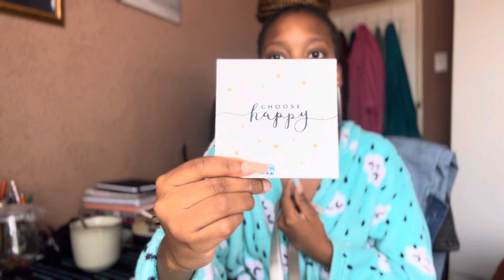BONUS WEEKLY VLOG|The Journey Continues ep.3|cook with me,buying groceries|SOUTH AFRICAN YOUTUBER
Hey Swayy Fam❤️
I would like to introduce BONUS WEEK whereby we will be having 2 vlogs on that specific week. This BONUS WEEK will be taking place every first week or second week of the month.
I hope you will enjoy those weeks more than anything.

I love the growth and it is noticed and very much appreciated!
I hope you will continue enjoying the vlogs as much as I enjoy shooting up for you!😊

FAQ:
Name: Nomaswazi Shabalala

Birthday: 1 April

Nationality: South African

I Love You Swayy Fam🥹 ❤️